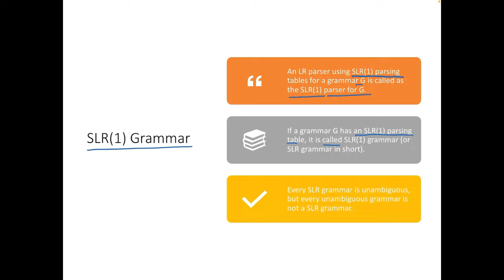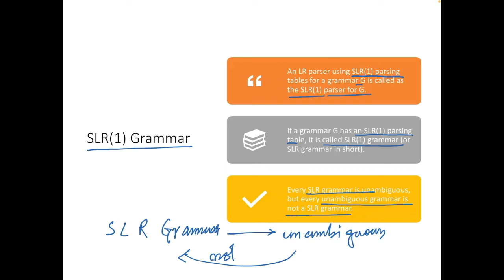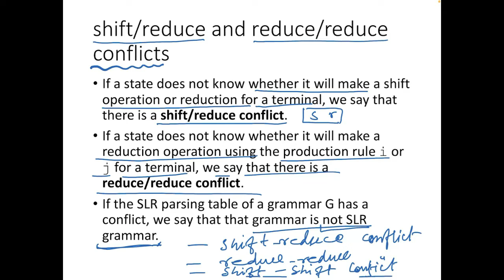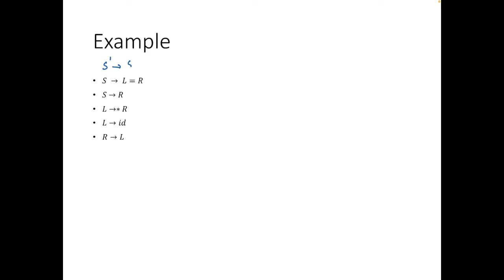Syntax Analysis 20, Conflicts in SLR Parse Table with Example